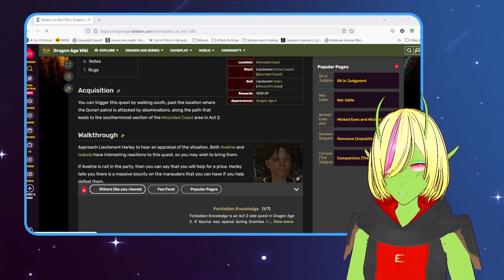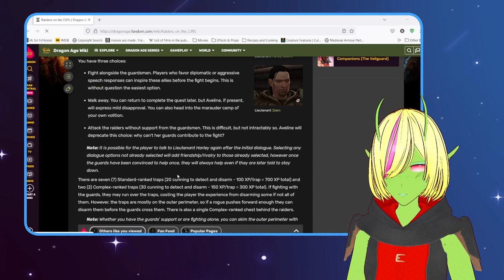The Qun Demands | a Dragon Age II VOD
Right now, the biggest question in all of Kirkwall is "What does the Qun demand of the Arishok now?"